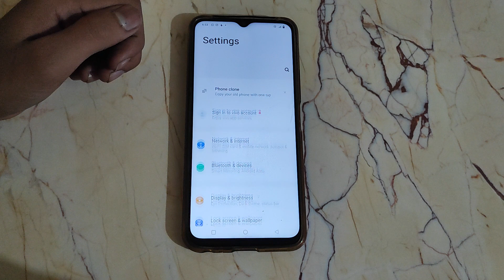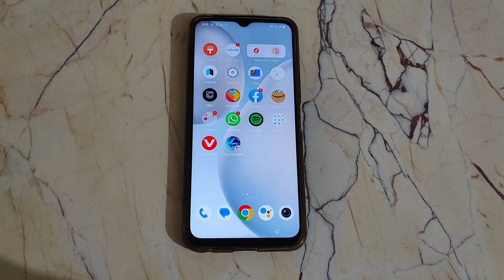Vivo V20 WiFi hotspot settings, Vivo V20 me WiFi hotspot on kaise kare